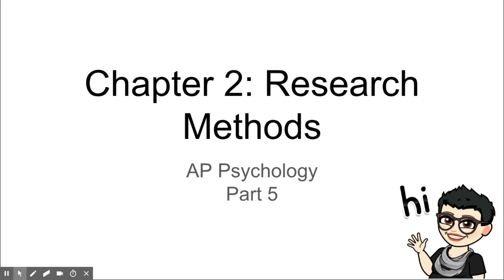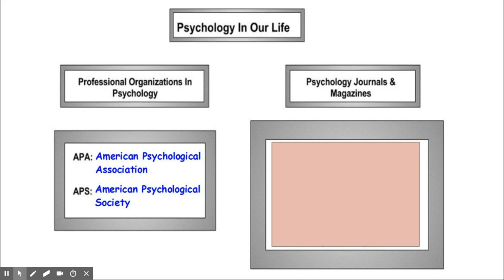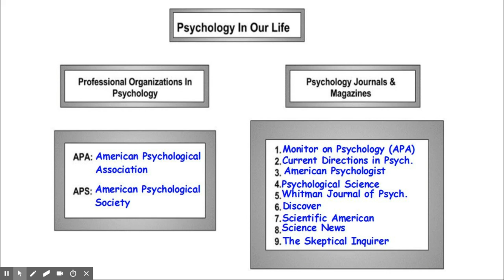AP Psych Ch 2 part 5 notes